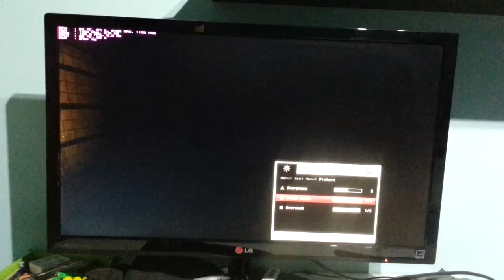Parámetro "Black Level" (niveles de negro) en monitor LG 24EA53VQ-P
El monitor LG 24EA53VQ-P al conectarlo por HDMI permite utilizar una opción llamada "Black level" que mejora la visibilidad de entornos oscuros.

En este vídeo se puede comprobar su efectividad en el juego Metro 2033. Sin esa opción activada aun teniendo el parámetro de gamma del juego al máximo me era imposible distinguir nada en zonas sin iluminación (prácticamente la mayoría del juego estás en túneles a oscuras).

Para juegos tipo shooter es fantástico ya que ves con facilidad gente escondida en la oscuridad.

Disculpar por la calidad del vídeo, está grabado con el móvil :).